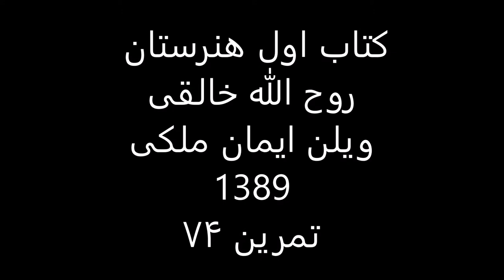کتاب1هنرستان روح الله خالقی ویلن ایمان ملکی تمرین 74